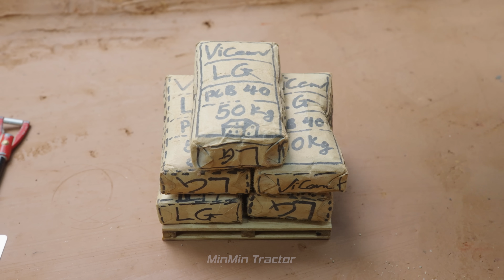Bridge Collapse Accident | DIY Mini Tractor Builds Strong Brick & Concrete Bridge for Heavy Trucks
© Copyright by MinMin Tractor ☞ Do not Reup